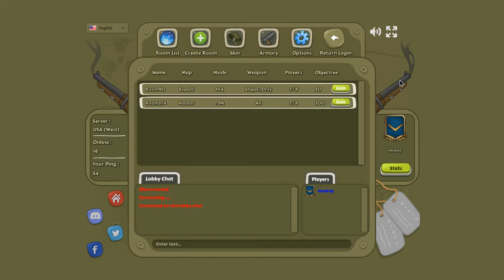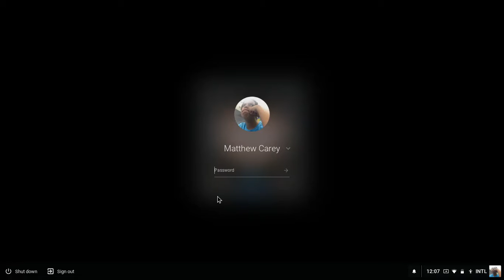Call to Arms| War-Attack #1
When the Nazi Papuchin threatens to take over, its up to one construction worker and one highlighter  to take him down...